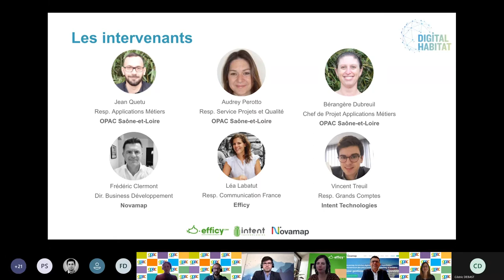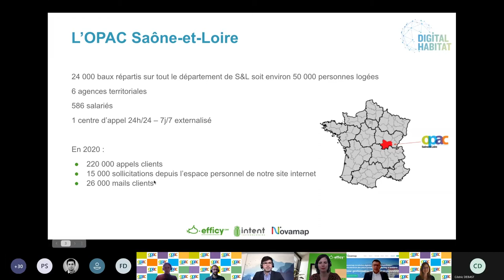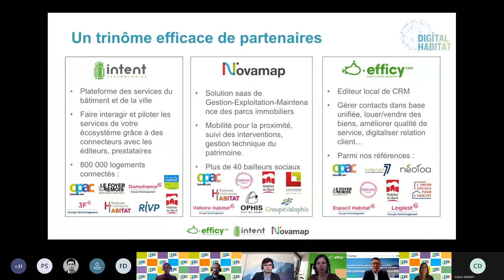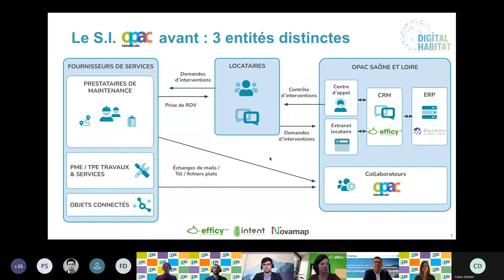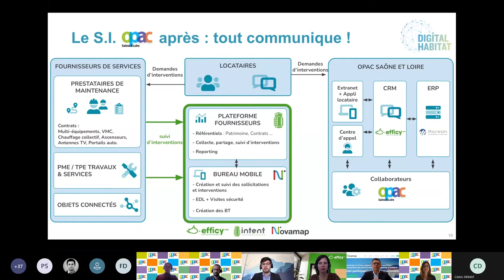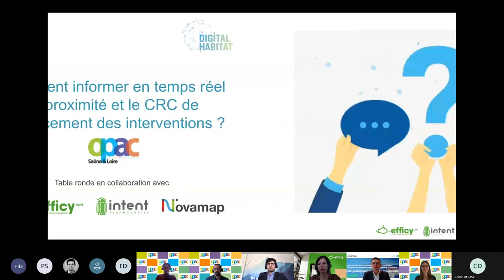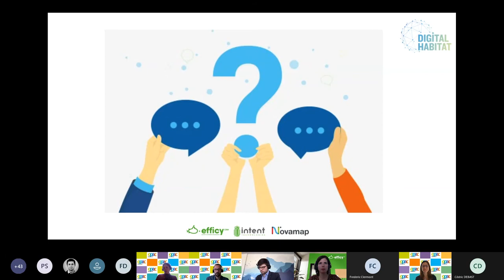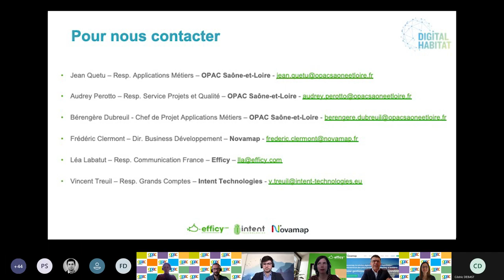Comment informer en temps réel la proximité et le CRC de l’avancement des interventions de l’OPAC ?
Dans le cadre de l’événement Digital Habitat 2021, l’OPAC Saône-et-Loire a partagé ses succès et difficultés en matière de relation client et prestataire.
L’OPAC Saône-et-Loire est un bailleur social qui gère 24 000 baux, soit 56 000 personnes logées, et compte 586 collaborateurs répartis sur 6 agences et 1 siège social. Ses logements sont répartis sur l’ensemble du département de Saône et Loire, en Bourgogne.
L’OPAC Saône-et-Loire a sélectionné la solution CRM d’Efficy après un appel d’offre. Ce qui a fait pencher la balance ? Sa facilité et sa capacité à être fortement personnalisable. Aujourd’hui, les utilisateurs du CRM bénéficient d’un système d’information complet qui communique. Le CRM est interfacé avec l’ERP, le bureau mobile, l’extranet fournisseurs et le site internet.